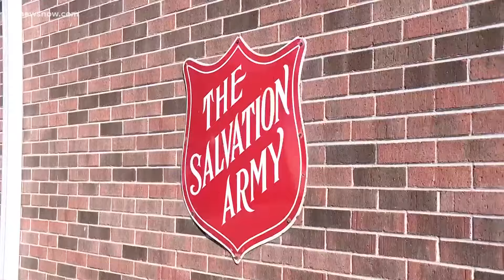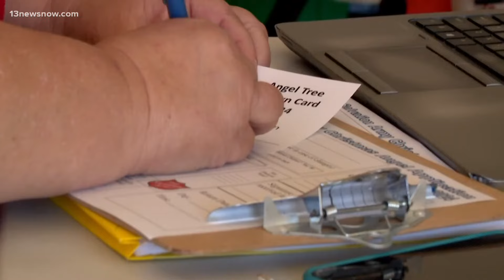Salvation Army's 2024 Angel Tree applications are open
Struggling families in Suffolk and the Western Tidewater community seeking to create a special Christmas memory. The Salvation Army Corps is here to help. They are accepting applications for the annual Angel Tree program in those areas for the next few days. Germyah Batey is highlighting how this effort is making a difference.